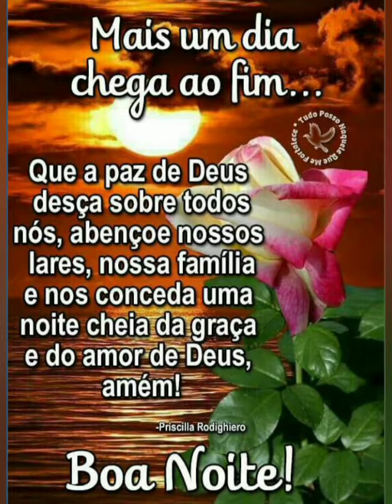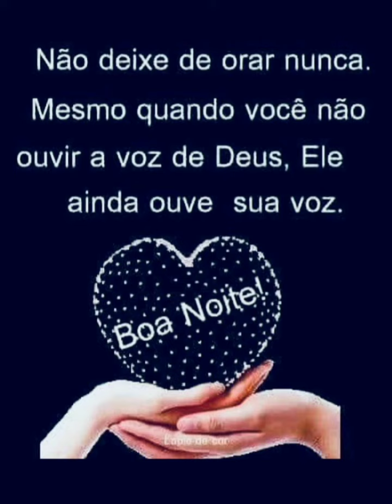linda mensagem de boa noite Deus abençoe sua noite amigos